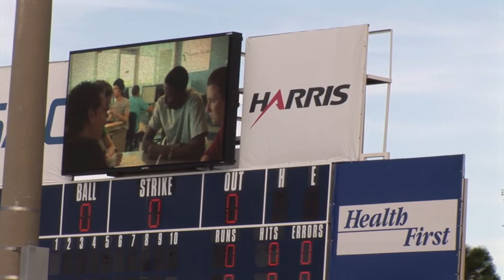EFSC Night at Space Coast Stadium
The Brevard County Manatees honor Eastern Florida State College and our nine athletic teams on a special night of baseball.